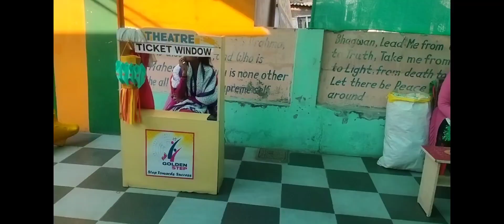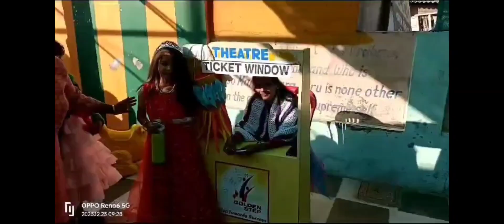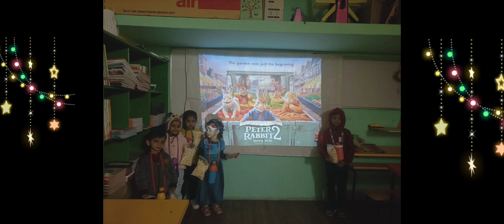Goldenstepschool# kids#having fun# movie # Peter Rabit 2@school theatre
Visual media can be great for learning, and not just because it's engaging. From a media literacy perspective, it's important for students to learn how to think about different types of movies. Seeing a film at school is very different experience by kids. Today the same was experienced by our school children.